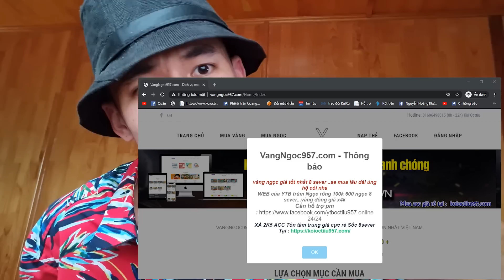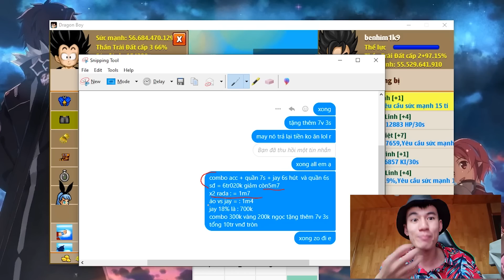Khách Ném 10TR VNĐ Vào Thẳng Mặt...Anh Kòi Ơi Soạn Cho Em 1 Con Trái Đất Xịn Xò..Siêu Phẩm Xuất Hiện